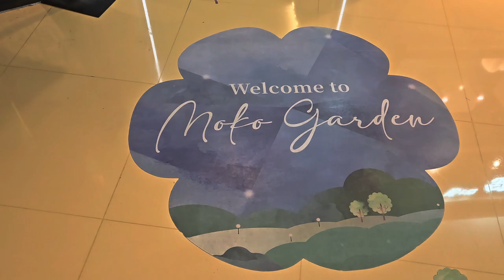潮遊旺角@MOKO (2) - 2023年07月19日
錄影日期:2023年07月19日
錄影器材:Samsung Galaxy S23+ 5G
剪輯軟件:iMovie (Apple macOS)
影片解像度:1920x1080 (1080p,Full High Definition)
影片長度:2分0秒